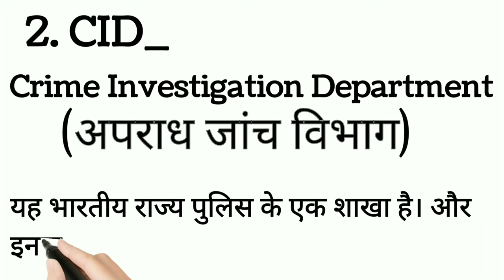CBI and CID के Full From क्या है?🤔🤔🤔 What Is The Full From Of CBI, CID.🔥🔥🔥।।।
Today I discussed about, CID ka full form Kaya hai And CBI   Ka full form Kaya hai.

Your Queries:- What is the full form of CID
CID ka full form Kaya hai
What Is The Full From Of CBI
CBI Ka full form Kaya hai